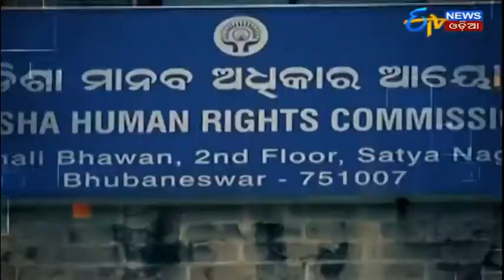7th Nov Prime Debate(ETV News Odia)